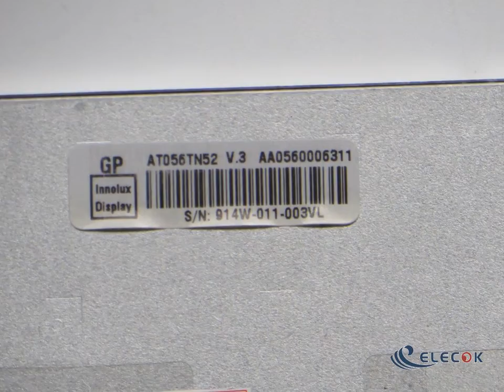AT056TN52 5.6" a-Si TFT-LCD Panel for